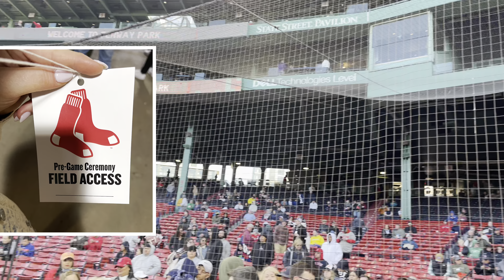Travel Vlog- Bill’s Sister Kelli Sings National Anthem At Fenway Park!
It’s a travel vlog! Bill traveled home to Boston to watch his sister Kelli sing the national anthem at Fenway Park before the Boston Red Sox game!

She knocked it out of the park!

ACoupleOfParkHoppers.com is our one-stop shop for all of our content, including podcasts, videos, news and more!

Follow us on all social media, including:

Facebook.com/ParkHoppersShow
Instagram.com/ParkHoppersShow
Twitter.com/ParkHoppersShow

…and anywhere else you find your favorite podcasts!

Our Magic Makers:

ANT DESTEFANO
NICK GIACCOBBE
CAUSEWAY STREET
RAE SHERK
KRISTI ARD
ANGELA CARTER
KAYLYN GROGAN
ANDREA BLAIN
AMANDA
BROOKE PATE
KATELYN M.
JENNIFER CASSIDY
DANIEL GUTIERREZ
MICHELE
KAIT
JAMES WARD
TRACY ZACHARZUK
ERIN POPOV
BRITTANY BROWN
SHERRI
GENA UTZMAN
HARRISON CAWOOD
JOELLE BRIDA
OLIVIA
EMILY GREEN
MIA ANSEMAN

Extra Magic Makers:

EDDIE MCCABE
THE CELONE FAMILY
RACHEL SHARP
ANNIE
THEMOVIEFAN1
JOANNE HC
NATHAN PETERSON
NICK DAUPHINE

The Most Magical Patrons On Earth:

JOSEPH HILLYARD
HALEY MOORE
POWLERBEAR

Until next time… we’ll see you around the parks!